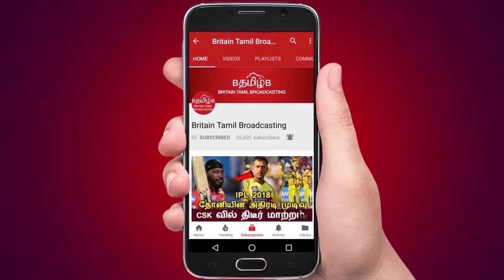விஜய் ஷங்கருக்கு அடித்தது அதிர்ஷ்டம்.. அணியில் இடம் உறுதி..